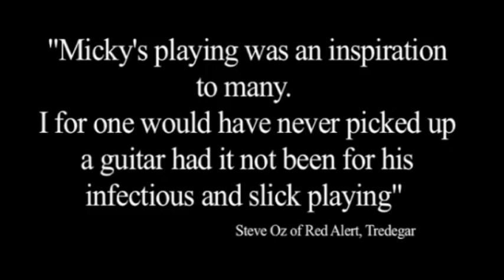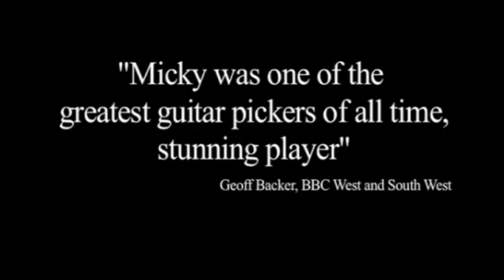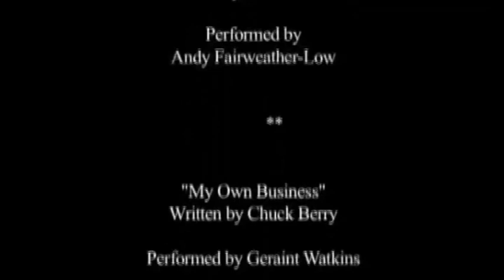Extract From Tribute Video to Micky Gee At The Globe 2009 - "One Hell of a Guy"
Contributors...

Andy Fairweather Low
Geraint Watkins
Owen Money
Geoff Backer
Dave Timothy
Tom Riley
Eddie Williams
Margret Williams
Clive Roderick
Craines Music
Justin Watts
Steve Oz
Alan Jones
Jim Beem
Congo Jones
Choppo
Rob Jones
Natalie Clements
Ben Eunson
Al Burston
Steve Long
Glynn Knight
Bernie Poyser
Gavin Williams

Filmed at the Globe Cardiff